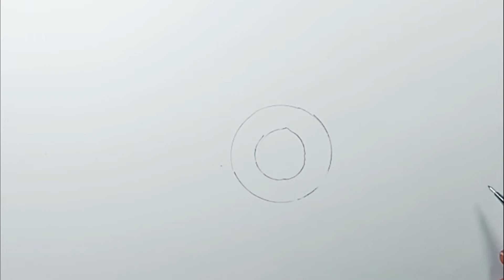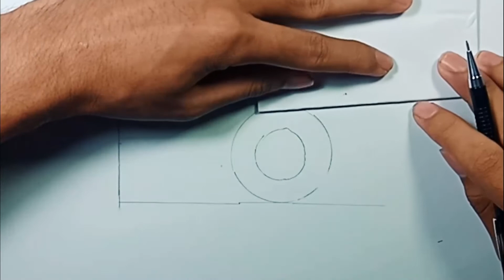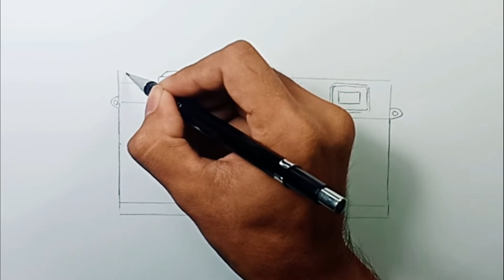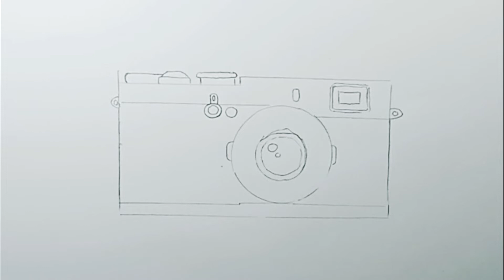How to Draw Camera